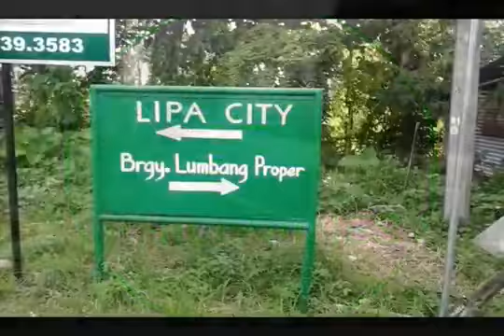Gift giving Lumbang Lipa City | MMM Philippines CHARITY (September 25, 2015)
Guider Anton led his Team CIA to Lumbang Elementary School at Barangay Lumbang, Lipa City, Batangas for the Gift-Giving Charity Event. Although it was a non-working holiday on that day, all the student council officers and members, the Parents and Teachers Association officers and the faculty members of the school were present and excited when Team CIA arrived at around 1:00 in the afternoon. The program started with Foreman Gerry Villa’s video presentation of the different charity events done by Manager Anton and his own testimonials why he joined MMM. Manager Anton further discussed MMM concept of giving, its ideology and how it works. There were several questions raised regarding MMM registration and how they can also participate. The audience was listening attentively as they were so interested to join the community. After that short discussion, the 17 Electric fans were distributed to the advisers of each class together with the homeroom officers. The whole staff of the school as well the parents and children present were very glad and thankful to MMM for the gifts since these fans will be installed to all the classrooms and library in their school, thus, all their students will benefit from MMM generosity.
After the short program, snacks were served to everyone present. Manager Anton and his participants/volunteers were handed with a Certificate of Appreciation signed by the Principal, PTA and Student Council presidents. Another success for MMM community!